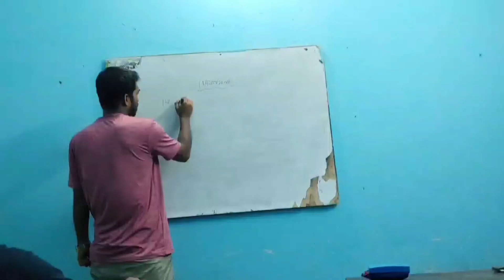Sir vs Students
It’s a funny moment while teaching the students